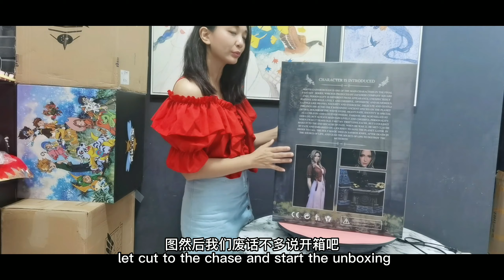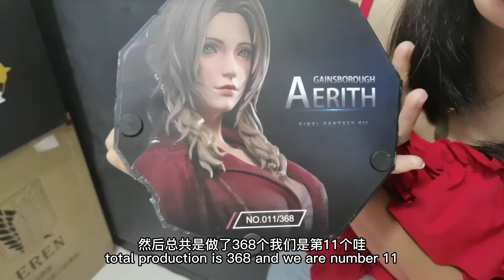Gorgeous Final Fantasy 7 Remake Aerith Statue-Mh Studio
Final Fantasy 7 Aerith's in her typical attire, a shin-length pink dress that buttons up the front and a red bolero jacket. By Mh Studio. I rate this as one of the best Aerith statue in e current market.

Aerith Gainsborough, alternately known as Aeris, is a playable character in Final Fantasy VII and Final Fantasy VII Remake.

Aerith is the last of the Cetra, an ancient race with powerful magical abilities, and so the Shinra Electric Power Company hunts her throughout her life, seeking to exploit her powers. She meets Cloud Strife in Midgar, and the two become close, leading her to join his quest to fight Shinra and hunt down Sephiroth. Aerith is upbeat, carefree, and joyful, being flirtatious towards Cloud and compassionate towards others.

Studio: MH Studio
Item Name: Aerith Gainsborough
Item Material: Resin
Series:  Final Fantasy XII
Est. Product Size: 25 cm ( L ) x 21 cm ( D ) x 56 cm ( H ) 1/4 Scale

0:00 Sneak Preview of MH studio Aerith
0:08 Introduction and Unboxing Time
1:12 Review of Diorama Base
2:24 Aerith body and costume review
4:00 Aerith face sculpt review
5:38 360 In-Depth View of MH Aerith
6:11 Score for Mh studio Aerith
6:42 upcoming statue unboxing preview
6:46 Check out my channel for other statue unboxing